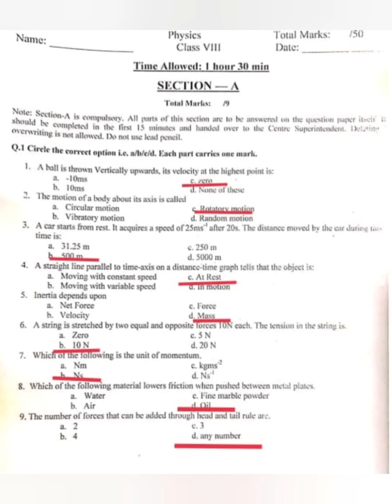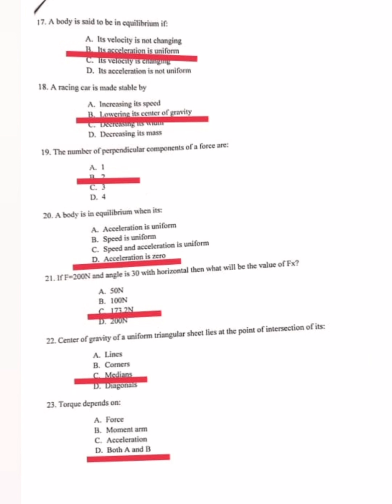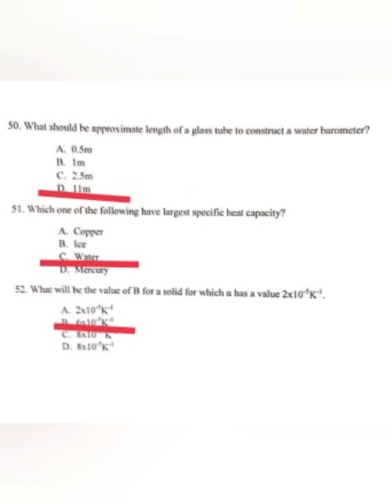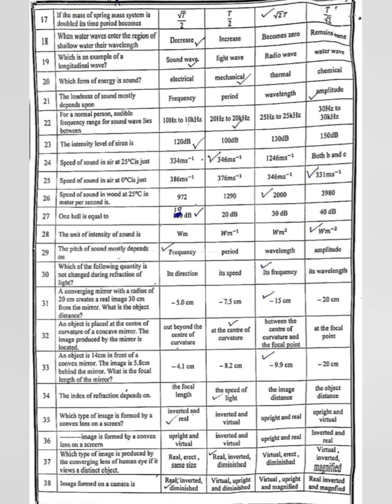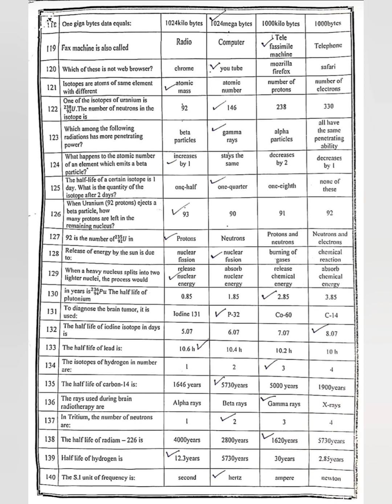physics class 9th solved 350 mcqs |fbise slos based